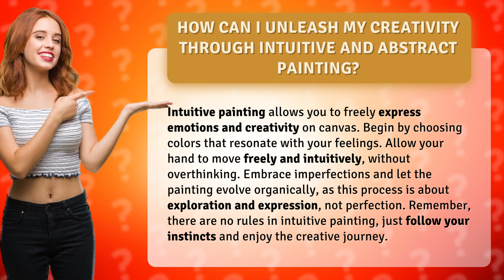How Can I Unleash My Creativity through Intuitive and Abstract Painting?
Unleashing Creativity: Intuitive and Abstract Painting • Unleashing Creativity • Discover the power of intuitive painting and learn how to unleash your creativity through abstract art. Follow your instincts, embrace imperfections, and enjoy the creative journey on canvas.